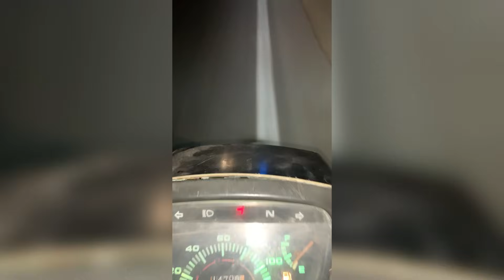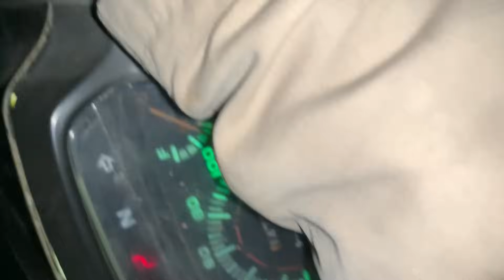تحدي الصيد من اجل إعطاء السمك لمحتاج | مسكين فرح اولاده 🥹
ذا اعجبك الفيديو

تحدي الصيد من اجل إعطاء السمك لمن يستحق مسكين فرح لوليدا في هذا الفيديوتحدي الصيد السمك وإعطاء حصيلة السمك لمن يستحق و  مغامرة غوص تحت  الماء تحت  الماء و امغامرة غوص وفي ضروف صعبة وشيقة وعلى طريقة العيش الحر و الغوص الحر والصيد بالرمح الصيد بالرمح في البحر الهائج
تعلم مهارات الصيد ضروري من اجل البقاء
Chassesous-marine
Pêch_sous-marine

RÈSEAUX SOCIAUX  🌐✔
تحدي الصيد من اجل إعطاء السمك لمن يستحق مسكين فرح لوليدات